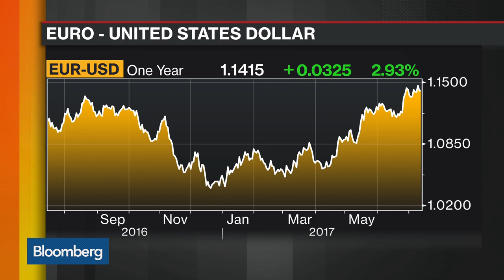Brussels Stages a Comeback on Brexit, Reforms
Jul.13 -- Bloomberg Editor-in-Chief John Micklethwait examines the rise of Brussels as Europe sees a resurgent economy and rallying of the bloc around Brexit and the prospect of reforms in France. He speaks on "Bloomberg Daybreak: Americas."